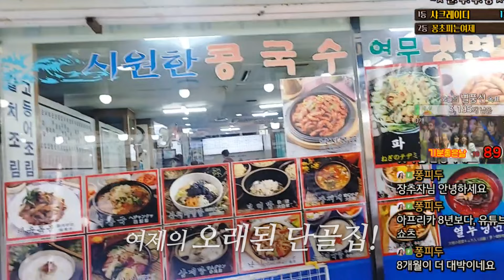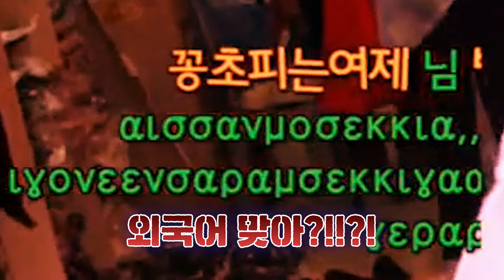󾓮NamdaemunMarket 남대문 추억 나들이🚗 (feat.썽자)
카톡:bjyeoje

facebook  bjyeoje
instagram bjyeoje

󾓮NamdaemunMarket &

*영상과 관련 없는 댓글은 삭제될 수 있습니다
*광고 링크 홍보 글들은 자동차단이 될 수 있습니다